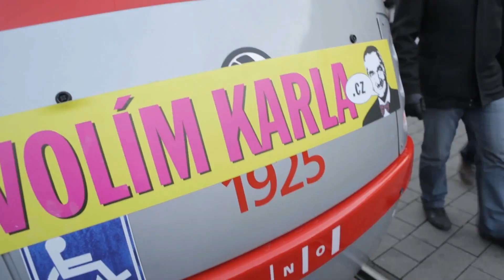Měj rád svého Karla a píseň o přátelství od kapely Hm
Přemýšlejte, než zvolíte.
Druhé kolo rozhodne.
25. a 26. ledna 2013

Chcete-li se také stát podporovatelem Karla Schwarzenberga, můžete se přihlásit na